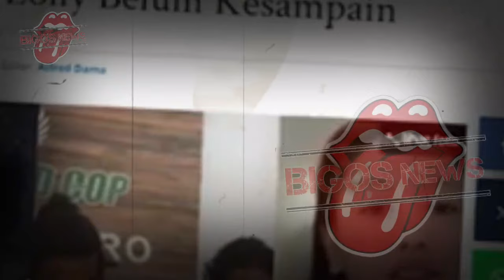VADEL BADJIDEH RESMI TERSANGKA VADEL DITANGKAP,LOLLY,NIKITA MIRZANI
VADEL BADJIDEH RESMI TERSANGKA VADEL DITANGKAP,LOLLY,NIKITA MIRZANI-GOSIP ARTIS HARI INI